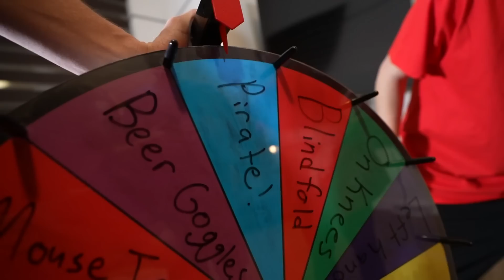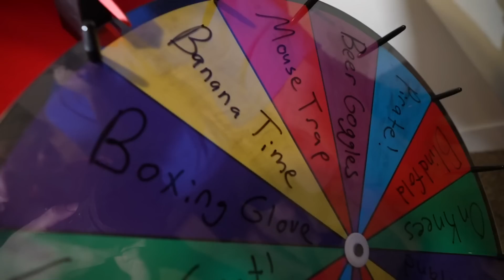We Took PILLOW FIGHTING to the NEXT LEVEL!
today we took pillow fighting up a notch and competed in 3 rounds to crown the ultimate pillow fighter! Round 1: Normal Fight - Round 2: Punishment Round! - Round 3: Blind Folded Tag Match!

Thank you guys so much helping us get to 100K! It's truly a dream come true and without each and everyone of you we wouldn't be in this amazing situation!